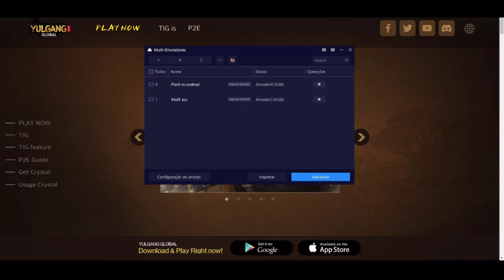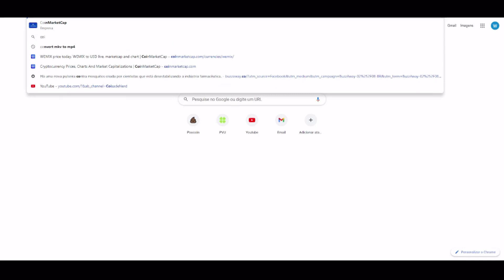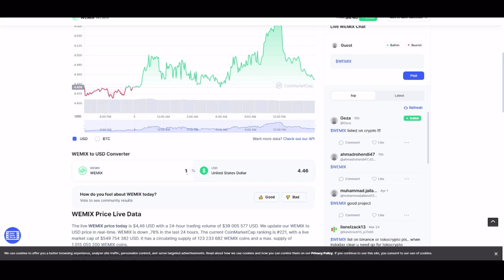YULGANG GUIA DE COMO FAZER A QUEST PARA PODER SACAR E PEGANDO 60 TOKENS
💥Grupo do canal no  Telegram💥:

Sites relacionados e Mencionados no vídeo:
Site Oficial:

Conteudo sobre:
💸 NFTs Game
💎Jogos nfts
🔮Game Defi